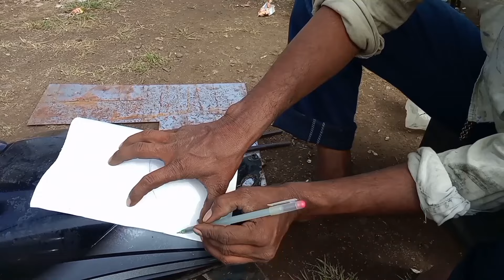🏍Honda Splendor Taki pechish Patra gas welding🏍